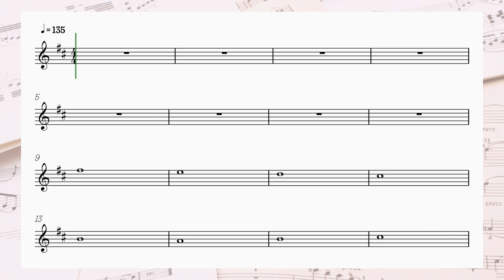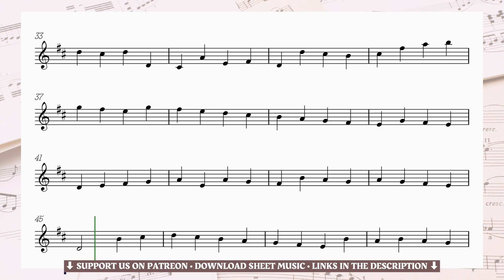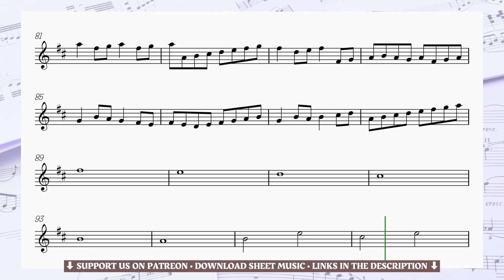🌻 FLUTE | Pachelbel Canon in D • sheet music tutorial